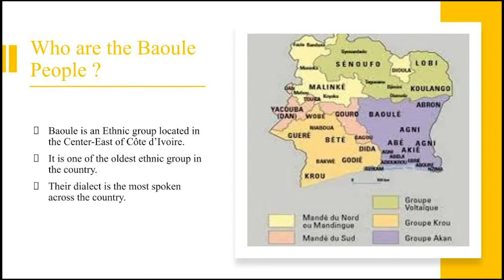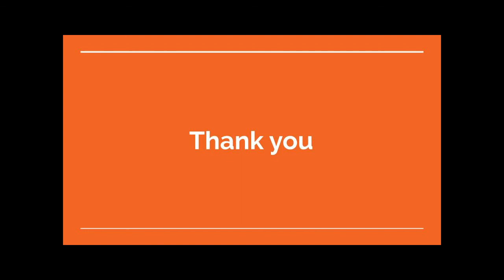The Baoule of Côte d'Ivoire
This is a legend about how the Baoule ethnic group came to be.